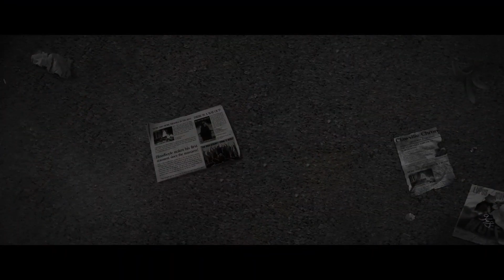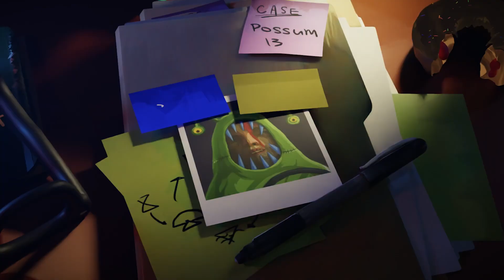5 Top Upcoming Adventure Games of November 2024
Here are 5 of the most promising adventure games coming out in November. The release dates aren't set in stone and they might slip at any moment, but this is what the developers are aiming for right now.

NB! This video was made in collaboration with Adventure Game Hotspot.

Timestamps:
00:00 - Intro
00:13 - Chicken Police: Into the HIVE!
0:57 - Death of the Reprobate
02:58 - Two Falls (Nishu Takuatshina)
04:44 - The Rise of the Golden Idol
05:51 - Little Big Adventure: Twinsen’s Quest